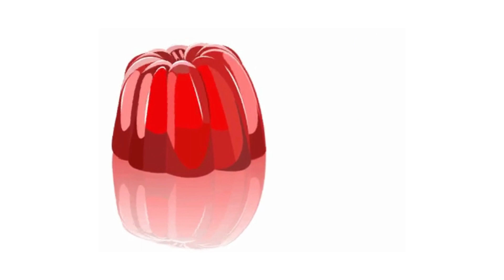ABC Alphabet Song, Nursery Rhymes for Children | A for Apple l Phonics Sounds of Alphabet A to Z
It's the Best Learning Classes for toddlers, a fun and educational way that helps kids learn letters and numbers!
🤩 Colorful pictures and adorable animations illustrate the alphabet
Children can enjoy, all while learning a to z letters and simple words.

📖 They'll be having so much fun, they won't even realize they're getting an education!

Great for toddlers (and their parents, too), the ABC learning for kids is a fantastic way to engage children with learning material that's also fun.
 🌟 Best of all, there are no distracting ads to ruin the fun. ✔️ These ABC flashcards are easy to use and a joy to learn with.
They're also presented in ULTRA HD 4k for maximum visual enjoyment!

 We're sure your kids will love singing along to the music! 👍 As always,